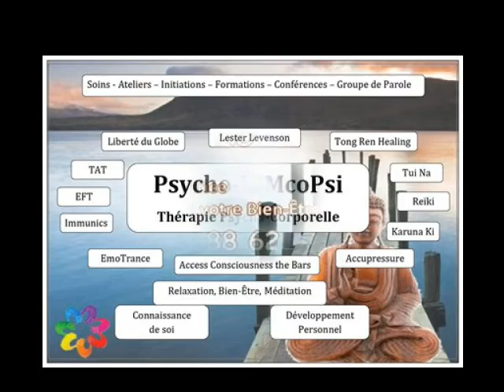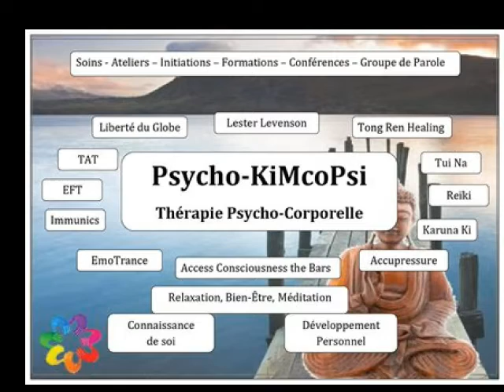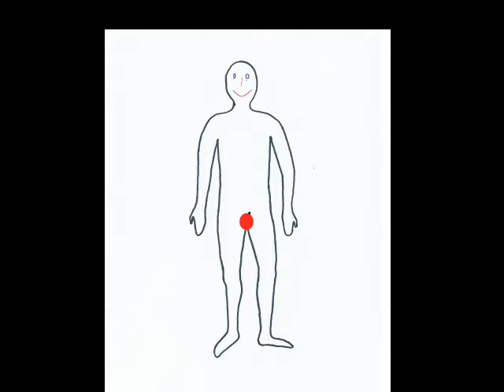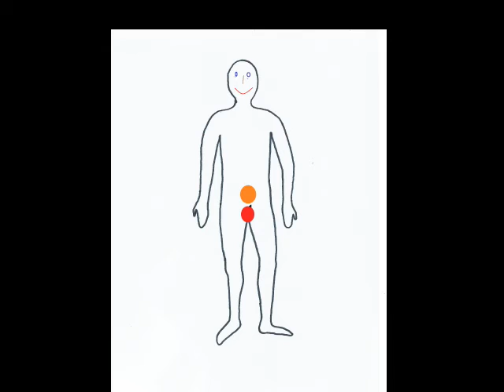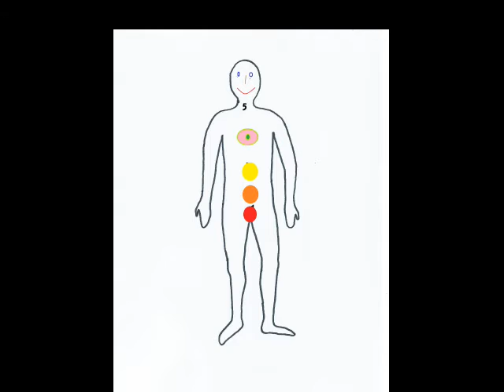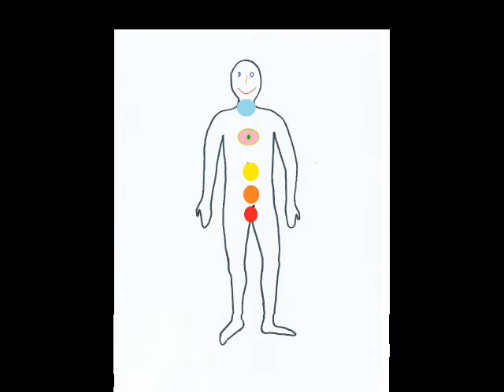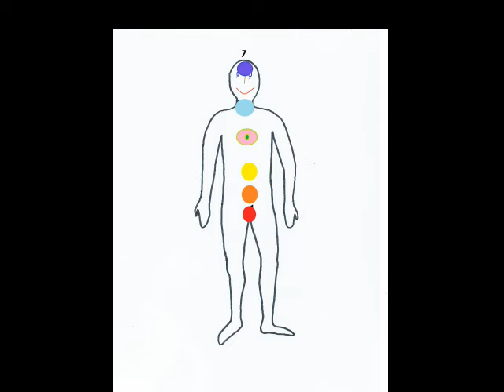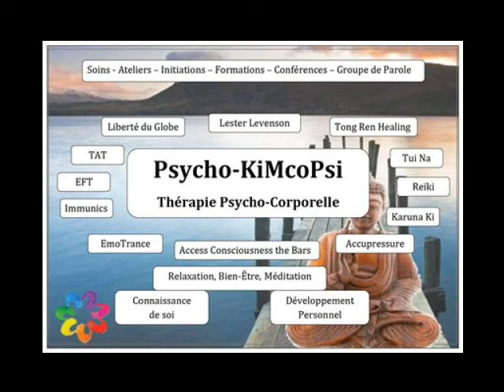Méditation : Harmonisation, Equilibrage, Alignement des Chakras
Marlène Bescond, Psycho-Energeticienne, accompagnatrice vers votre mieux être, vous propose une séance sous forme de méditation dirigée, pour harmoniser, equilibrer et aligner vos chakras. (chakras = centres energetiques)